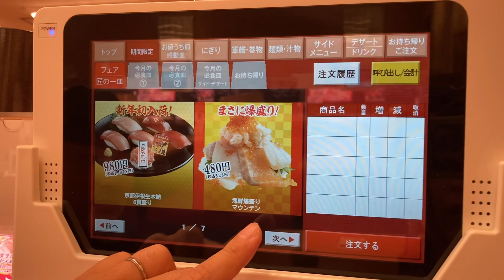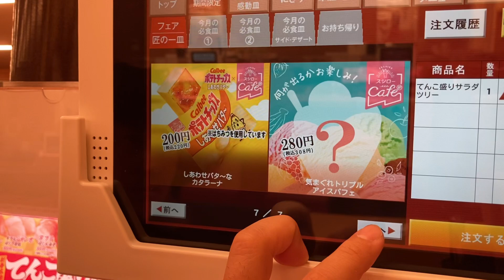【てんこ盛り祭り】開催中の【スシロー】へGO❗️【小山市】@yukki_channel_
撮影許可を得て撮影しています。